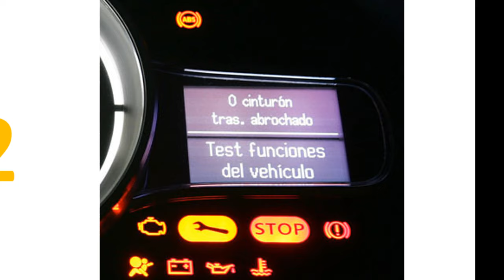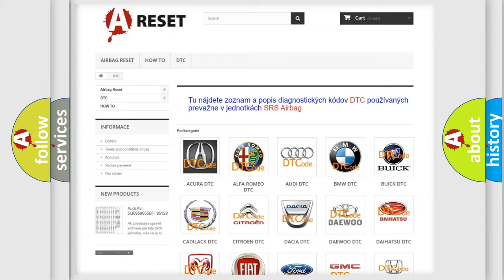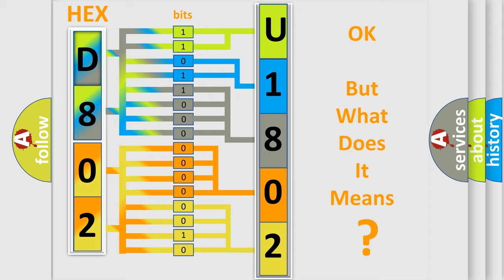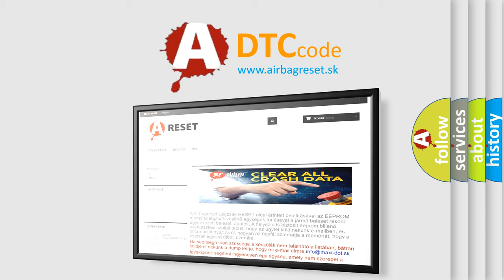DTC Alfa-Romeo U1802-08 Short Explanation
Contents:
0:21 Basic DTC analysis according to OBD2 protocol standard.
1:48 Insight into programming
2:58 A diagnostically understandable description of the Diagnostic Trouble Code
3:05 Basic error definition

Make:
Alfa Romeo
Code:
U1802-08
Definition:
Lin 2-Bus Signal or Message Failure
Description:
The Body Control Module (BCM) detects the LIN Bus 2 circuit is shorted to ground or battery voltage.